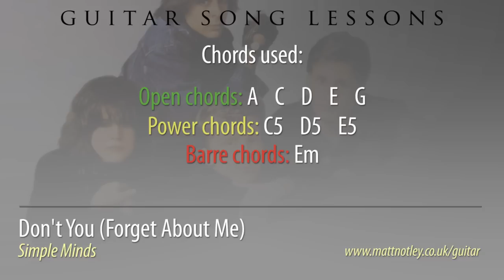Simple Minds - Don't You Forget About Me guitar lesson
These videos take a lot of time and effort to make.

This song is relatively straightforward apart from the intro. You can play power chords through that whole section, but I have tried to replicate something close to what Simple Minds play live with a high Em shape.